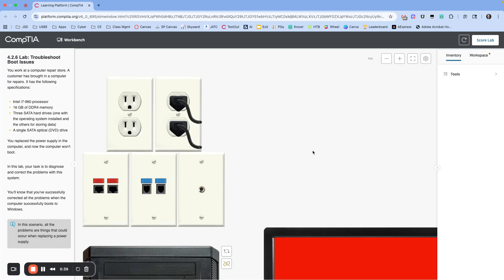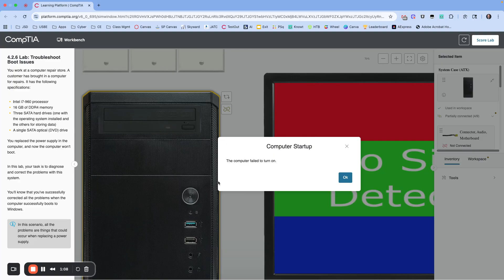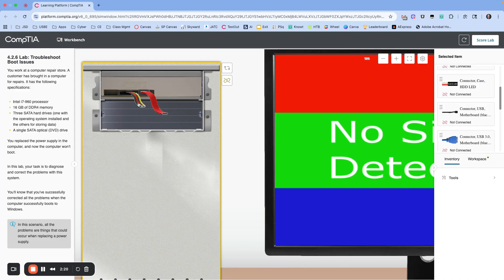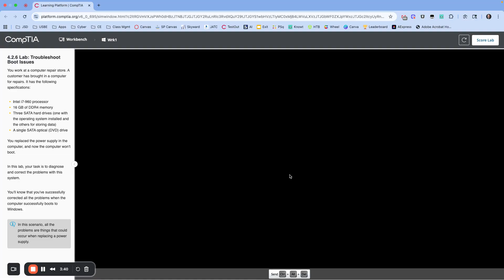CompTIA A+ 4.2.6 Lab Troubleshoot Boot Issues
This video provides a walkthrough of a lab found in the CompTIA CertMaster Learn A+ Core 1 & Core 2 curriculum.